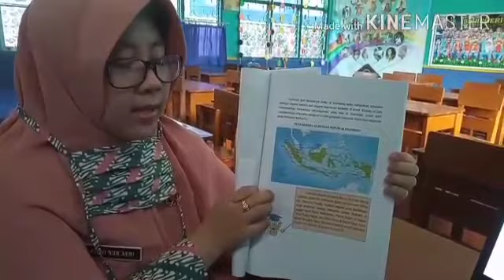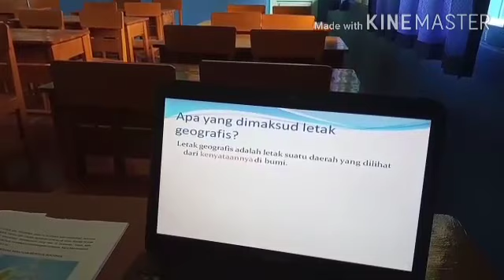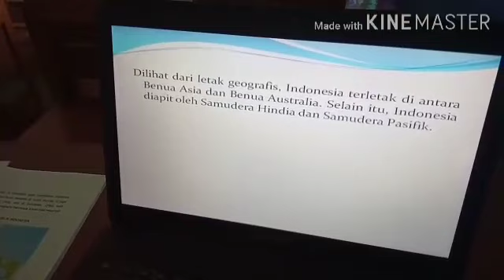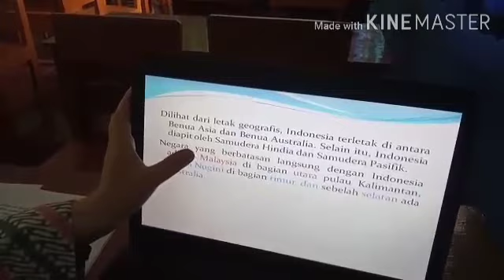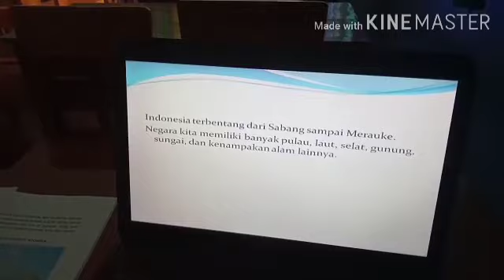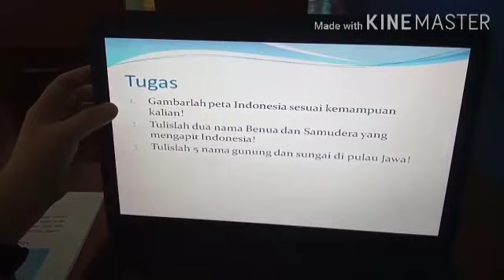Materi IPS Tema 1 Kelas 5 Daring Selama Covid 19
Video ini tentang materi IPS tema 1 kelas 5. Pelajari dengan seksama dan ceria. Selamat belajar